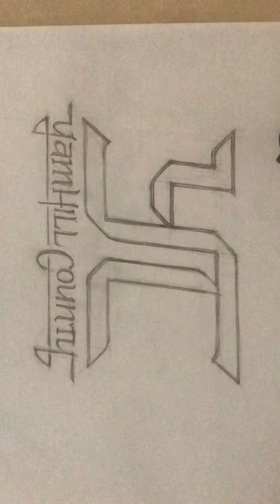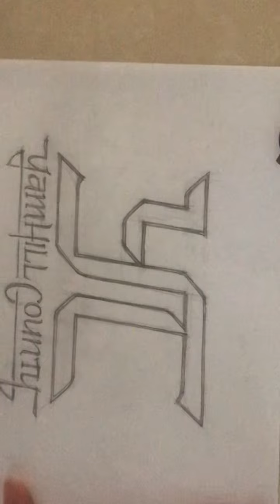“The more I share, the more I am blessed”